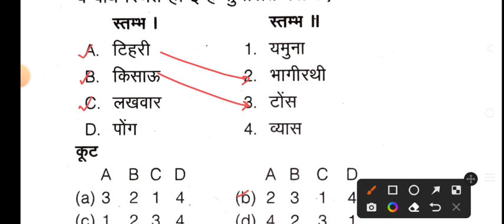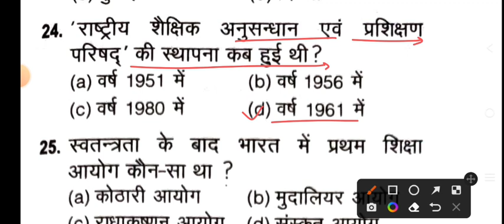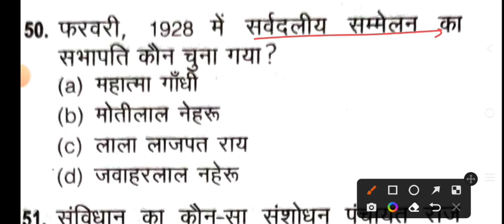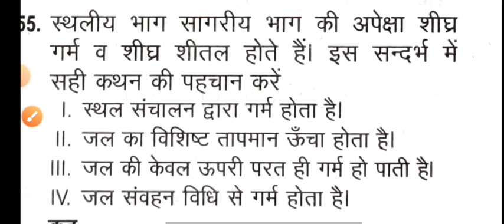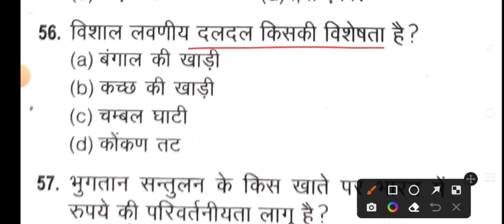CISF Head Constable Ministerial 2022 | Mock Test | CISF HCM & ASI Stenographer Previous Year Paper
CISF HEAD CONSTABLE MINISTERIAL & ASI STENOGRAPHER MOCK TEST.